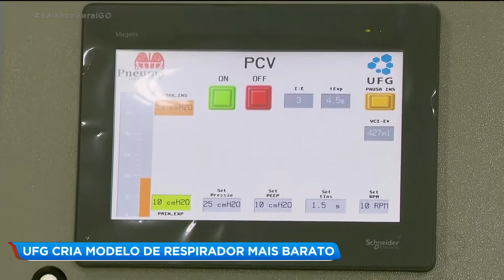UFG cria modelo de respirador mais barato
O uso da ventilação mecânica pode salvar a vida do paciente. O problema é que esse equipamento é caro e com a doença espalhada pelo mundo, está difícil de encontrar. Então, a Universidade Federal de Goiás (a UFG) conseguiu produzir um aparelho com um custo bem menor. BalancoGeralGO @RecordTvGoias